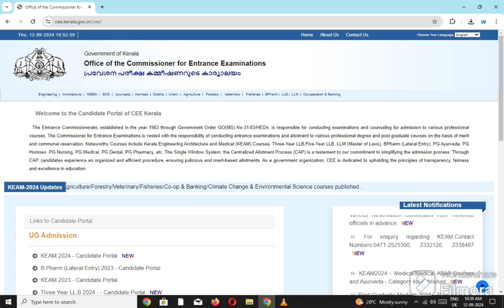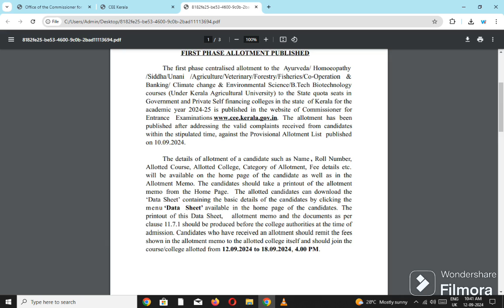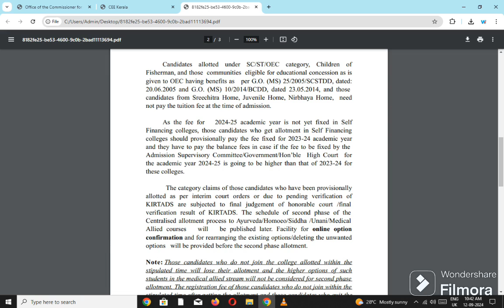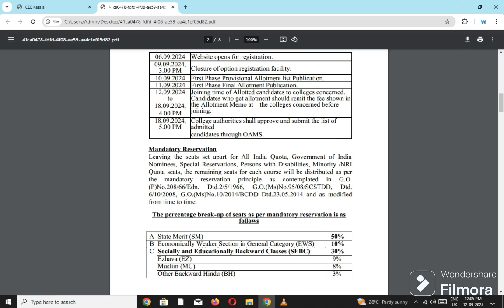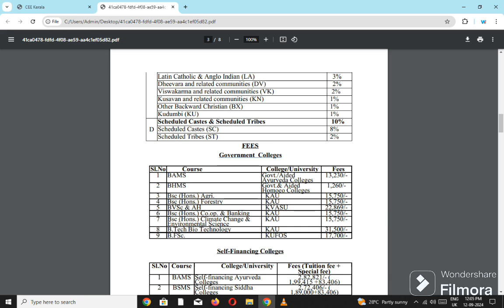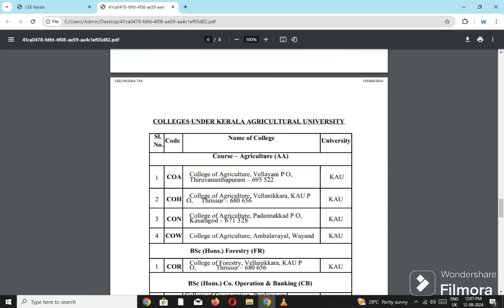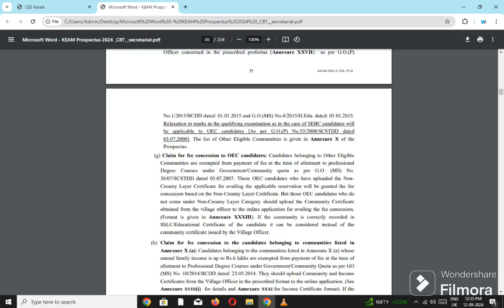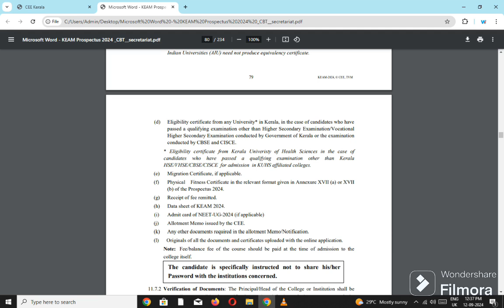KEAM 2024 First Allotment Result Came | Medical And Allied Courses